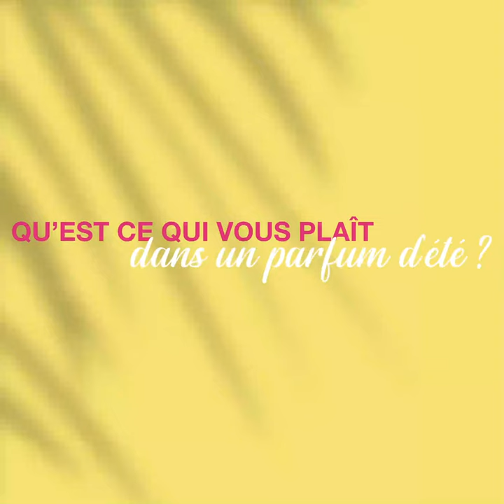Fragrance Foundation France_Cool Summer_Aurélien Guichard (Takasago et MATIERE PREMIERE)_Aout 2020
Aurélien Guichard : Parfumeur pour Takasago et Fondateur de la maison de parfums Matière Première se prête au jeu de l'interview Cool Summer...
Takasago is a leading company in the flavor and fragrance industry.
Takasago International Corporation was established in Japan in 1920.
For nearly 100 years, Takasago has developed flavors and fragrances for some of the world’s most successful manufactures of foods, beverages, fine fragrances, home and personal care products.
We are a global leading company especially in the Asian region.
For over 35 years, we also have been a leading company as the first industrial producer of l -Menthol using our core technology, asymmetric synthesis.
The technology enables us to produce unique, novel, and nature-identical aroma ingredients and in addition, to manufacture pharmaceutical intermediates, functional materials, and other fine chemicals.
Nowadays Takasago Group maintains offices, production sites, and R&D centers in 27 countries and regions.
Through our network of global research, production, creativity and marketing, we develop products tailored to the needs of individual markets.
By utilizing our technologies and our global network, we will continue developing high-quality and innovative products that contribute to cultural and social progress.

Matière Première

Dans son atelier, Aurélien Guichard, raconte la création de sa maison de parfums MATIERE PREMIERE et dévoile ses créations.

Fragrance Foundation France est une association a but non lucratif qui a pour objectif de VALORISER ET PROMOUVOIR LE SAVOIR-FAIRE ET LES TALENTS DE L’INDUSTRIE DU PARFUM